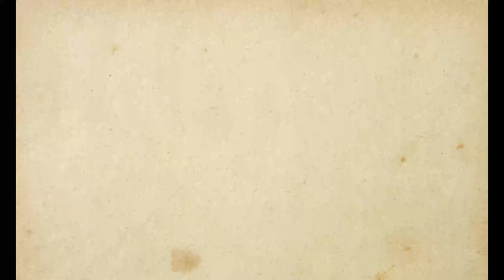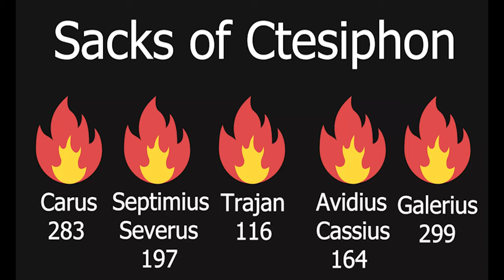Byzantine-Sassanid war of 602-628